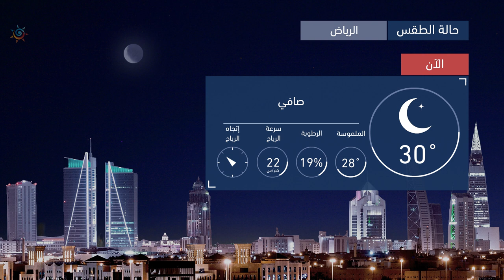طقس العرب | طقس الغد في السعودية | الخميس 2020/8/6